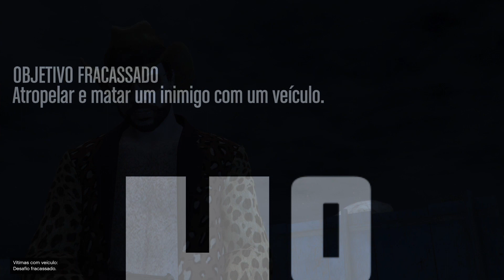GTA V – Mata-Mata dos NOOBS com introdução DIFERENCIADA